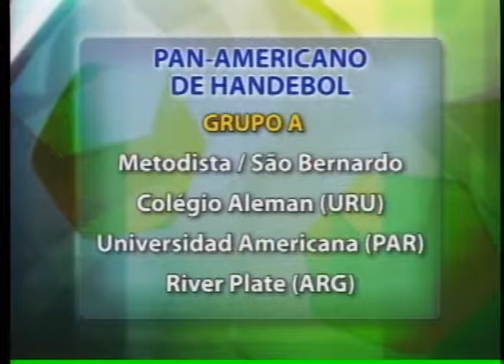JOGO ABERTO REGIONAL 19 06 2013 PARTE 1